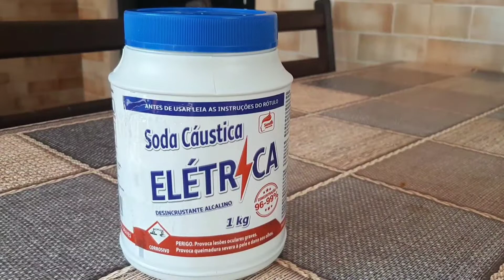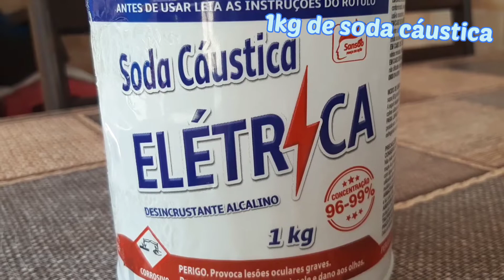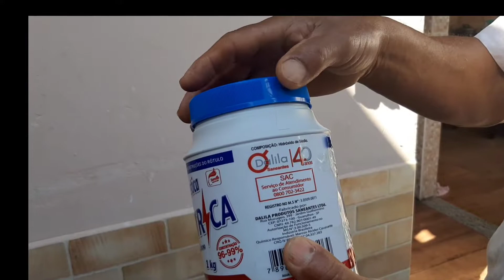O melhor sabão líquido - (receita de família)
Receitinha do sabão líquido do meu pai.
Fazemos essa receita há mais de 10 anos quando minha tia passou para o meu pai e ele foi adequando a receita a seu modo.
O sabão fica com um cheirinho delicioso de limpeza, pode lavar roupas, lavar o piso, os banheiros e até a louça. Enfim, ele é mil e uma utilidades!!!

Um grande abraço a todos e fiquem com Deus!